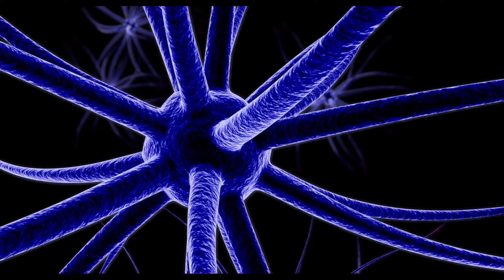Why Do We Get Goosebumps? | Facts To Know - Hindi || Goosebumps आखिर क्यों?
Why Do We Get Goosebumps ? Goosebumps are the bumps on a person's skin at the base of body hairs which may involuntarily develop when a person is tickled, cold or experiencing strong emotions such as fear, etc. This is common mainly in the cold or winter season, etc.

In this video, I have shared with you all the science and mainly the reason behind why do we get goosebumps, or why goosebumps actually occur. Apart from humans animals also get goosebumps. So your time will be worth it and you will gain some info about the same.

If you have made this far and read the whole of the description then comment with a "👍" and let everyone wonder about what is happening here in the comment section!! .